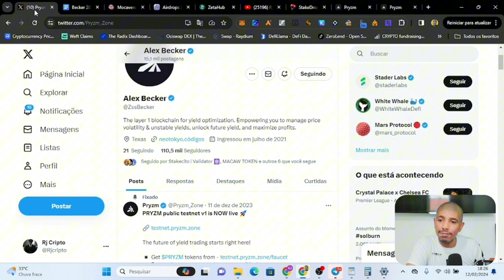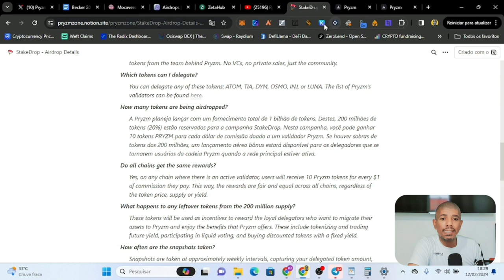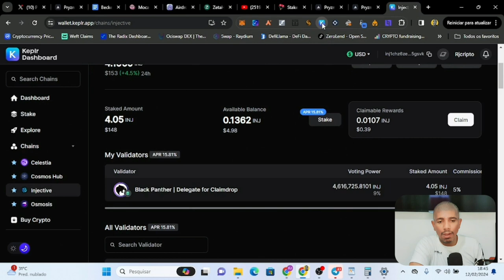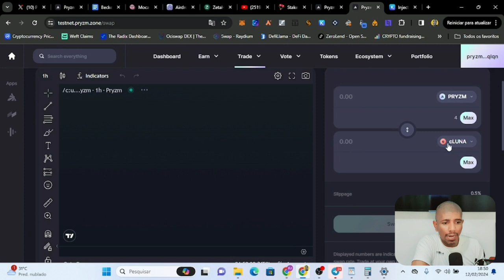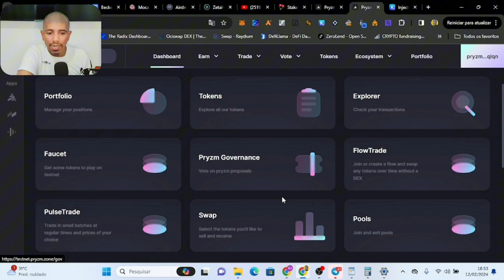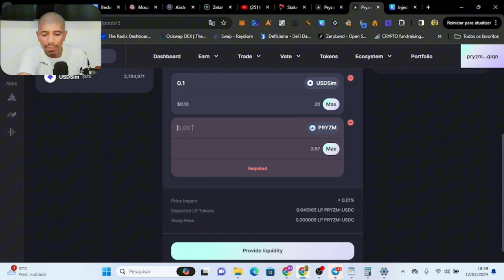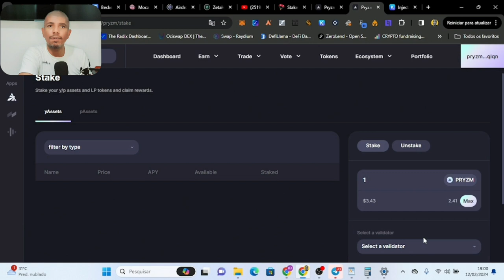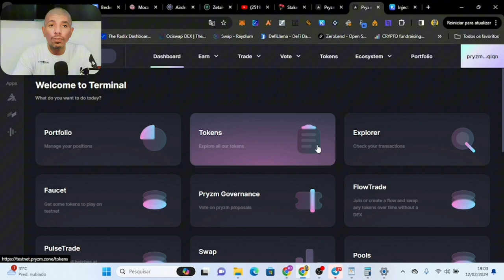🚫 Urgente Pryzm Airdrop Testnet Simples e Rápido de Fazer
Pryzm Airdrop Testnet  Simples e Rápido de Fazer - Guia Passo a Passo

Abra uma conta na Bybit e receba recompensas de boas vindas.

Baixem a melhor carteira do mundo, e reivindique os seus pontos